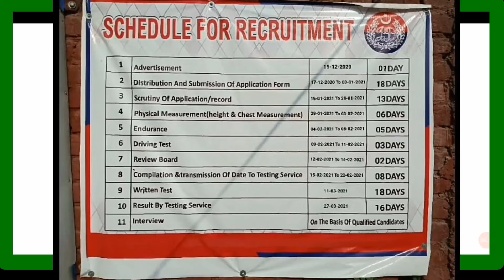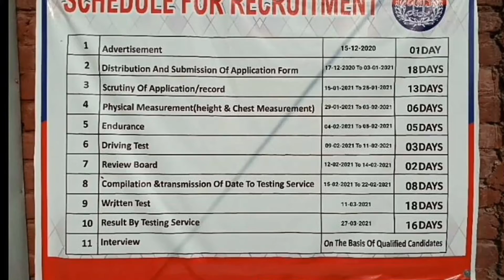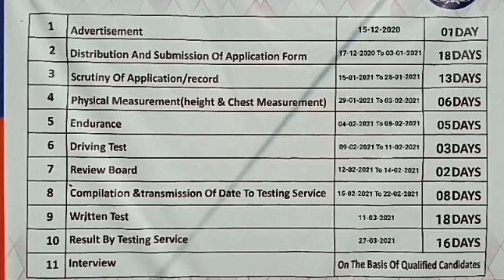punjab police constable phase 2 | measurements | written test | driving test | interview schedule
punjab police constable phase 2 |
measurements | written test | driving test | interview schedule

 روزانہ نئی جابز کیلئے ہمارے چینل کو سبسکرائیب کریں ۔

if you like our videos so
in that.